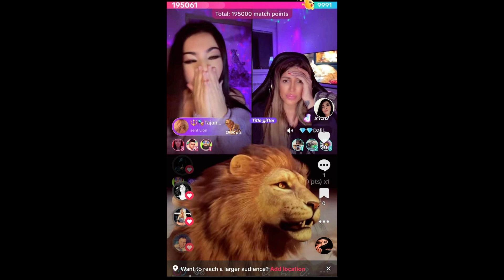Zvuci Podrinja - Podrinjka u Srcu (UŽIVO 2023)